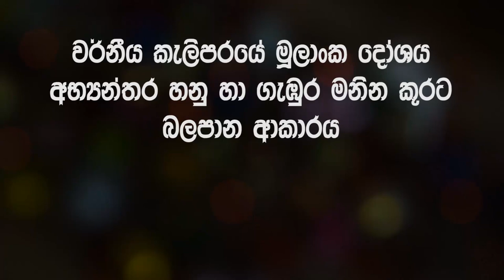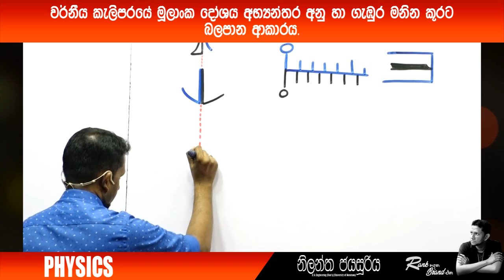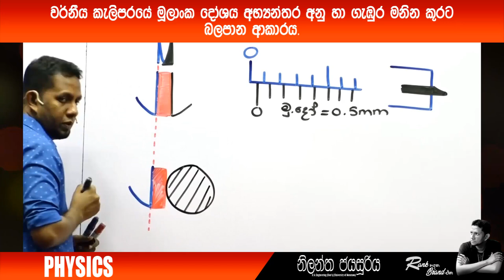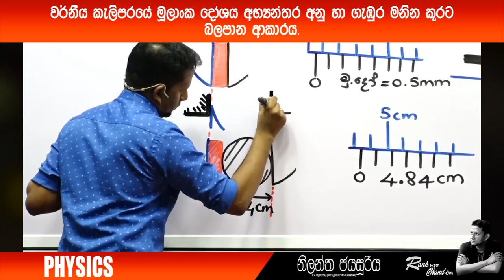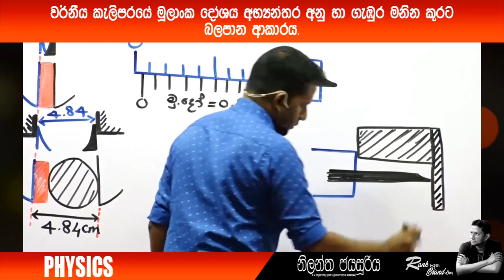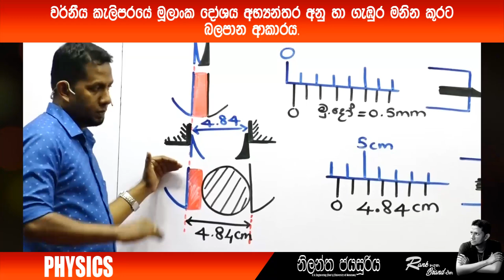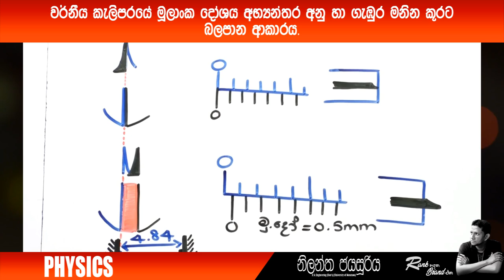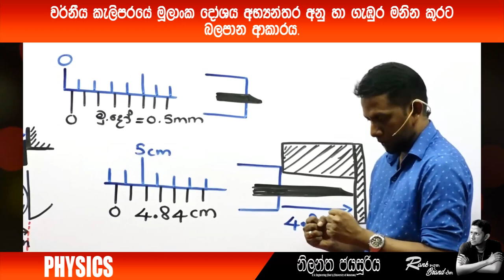A/L Physics | Nilantha Jayasuriya| වර්නීය කැලිපරයේ මූලාංක දෝශ.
Physics  | නිලන්ත ජයසූරිය 🎯